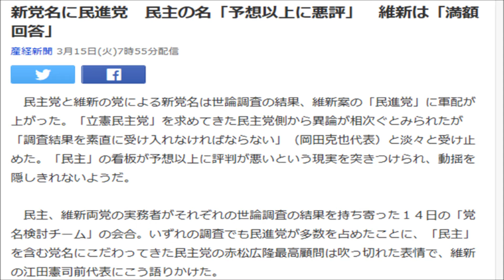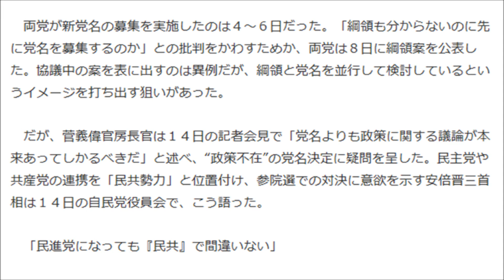新党名に民進党 民主の名「予想以上に悪評」 維新は「満額回答」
新党名に民進党　民主の名「予想以上に悪評」　維新は「満額回答」に民進党　民主の名「予想以上に悪評」　維新は「満額回答」

【関連動画】

・民主党 崩壊 上念司さん「民主党・維新が合併で、党名を公募した結果ｗｗ」3月7日-侍News

・国会大爆笑！民主党蓮舫ブーメラン直撃！安倍首相の神対応が面白い！議長も大爆笑！

・【国会】民主党『ドルベースで見たら民主党は良かった』　安倍総理『ドルで給料もらってるのか！？』　平成28年3月1日

民主党 メール
民主党 迷走
民主党 メンバー
民主党 メール問題
民主党 目
民主党 名称
民主党 名言
民主党 メディア
民主党 崩壊
民主党 ホームページ
民主党 保守派
民主党 本部
民主党 北海道
民主党 保守
民主党 法務大臣
民主党 細川律夫
民主党 支持率
民主党 支持母体
民主党 首相
民主党 消滅
民主党 消費税
民主党 失敗
民主党 衆議院議員
民主党 正体
民主党 クズ
民主党 クイズ王
民主党 クソコラ
民主党 クイズ
民主党 熊本
民主党 クイズ大会
民主党 組合
民主党 黒岩
民主党 岡田
民主党 緒方
民主党 大阪
民主党 終わり
民主党 小沢
民主党 小川
民主党 オバマ
民主党 大西
民主党 若手
民主党 賄賂
民主党 渡辺
民主党 渡辺周
民主党 和歌山
民主党 渡辺周 娘
民主党 笑える
民主党 若者
民主党 スローガン
民主党 スキャンダル
民主党 杉尾
民主党 鈴木貴子
民主党 衰退
民主党 鈴木寛
民主党 スレ
民主党 菅